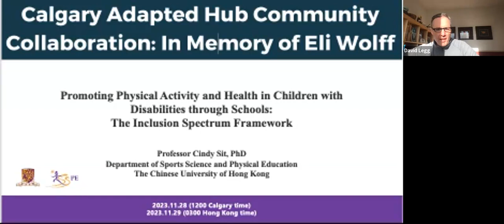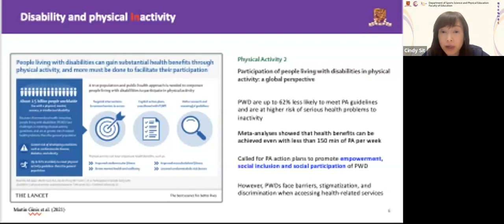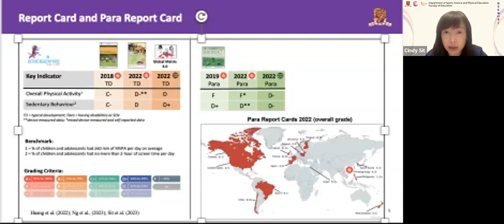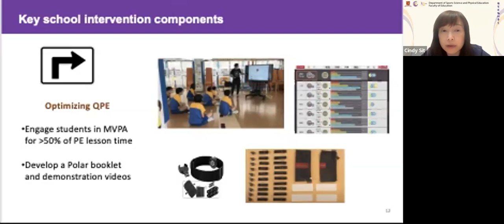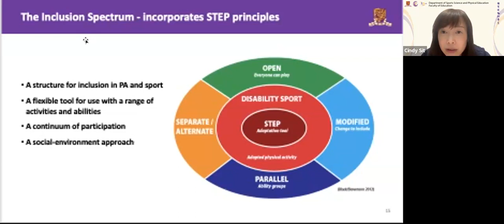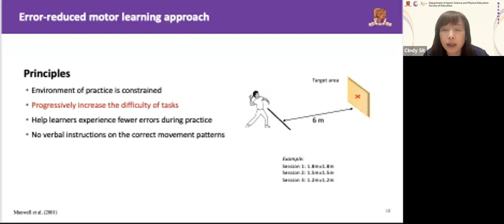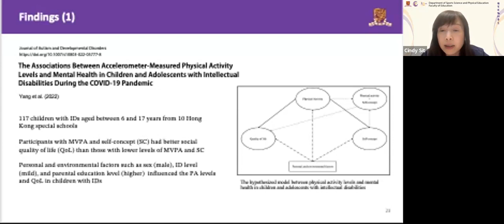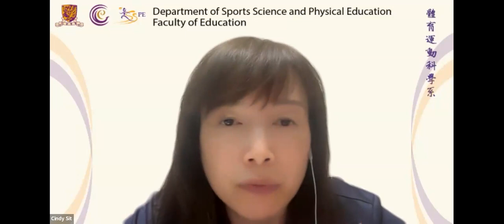Calgary Adapted Hub powered by Jumpstart Seminar Series: In Memory of Eli Wolff (November 2023)